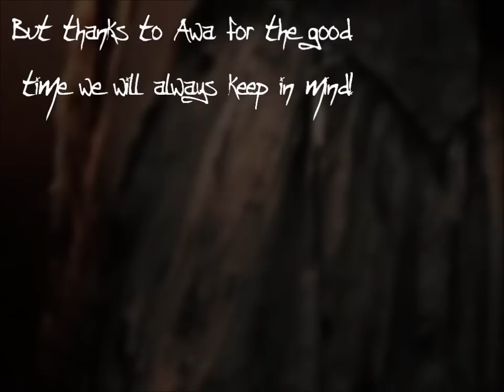Goodbye Lady Awa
Today, the 07/25/12 Mr. Lordi told the fans that Lady Awa left the band.
For more Informations read the follow sentence:

(Lordi.fi)
Lordi's longtime keyboardist Awa will leave the band. She will be seen on stage for the last time at Simerock in Rovaniemi, Finland on August 11, 2012 when Lordi will be celebrating the band's 10 year anniversary. Awa joined the band in 2005 and her first Lordi album was the international success record  The Arockalypse. Awa has played altogether on three Lordi studio albums.

Awa's successor, a new keyboardist of the band, has been selected already. The keyboardist will therefore be playing on the band's next studio album, which is planned for early 2013. Awa will not be heard or seen on the next album or on the next tour. The characters and character names of the new keyboardist and  the drummer will be revealed together with new masks and outfits before the release of the band's next studio album.

Awa tells about her decision as follows: "Playing in the band has been an incredible experience and clearly one of the best times in my life. I have always been very fond of Lordi, its music and image, and will surely be following news about it closely. The band and the crew were and will always be a second family to me and I will be missing them and our fans greatly. However, seven years in the band has been physically and emotionally very demanding. You have to be in a band like this 100 %. If you are not able to do that anymore, you have to let go and give space for something new."

"I want to emphasize that I am not going to leave music or making music, because music is the most important thing to me in life. I am on a creative break now, but have several new ideas already. You will hear about them if and when the time is good. I also believe that I can still be seen behind the keyboards some day," she continues.

The leader of the band, Mr. Lordi states:  "We have been discussing this behind the scenes for quite some time, but nobody knew that this year would be this kind of a year of changes for Lordi. Of course you always believe and wish your current line-up would be permanent and final, but these are not issues of faith. Situations change, things happen and plans are renewed. All the rest of us in the band wanted her to go on with us, but we also understand her decision and respect that. We know that this decision was not easy for her either. It took a long time to come to this conclusion."

"We agreed already earlier, that she will not participate our next album studio sessions. In this case she would have had to hang out with us for the next couple of years. Naturally it would have not been fair to her, to the band or to our fans, " Mr. Lordi says.